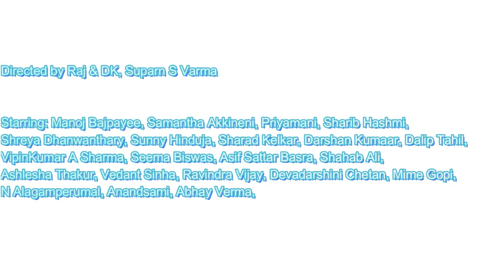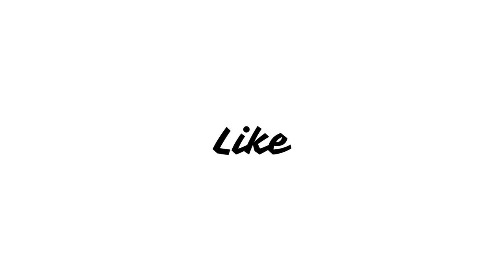The Family Man Season 2 Web Series Review | Raj & DK | Manoj Bajpayee, Samantha |Amazon Original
Starring: Manoj Bajpayee, Samantha Akkineni, Priyamani, Sharib Hashmi, Shreya Dhanwanthary, Sunny Hinduja, Sharad Kelkar, Darshan Kumaar, Dalip Tahil, VipinKumar A Sharma, Seema Biswas, Asif Sattar Basra, Shahab Ali, Ashlesha Thakur, Vedant Sinha, Ravindra Vijay, Devadarshini Chetan, Mime Gopi, N Alagamperumal, Anandsami, Abhay Verma